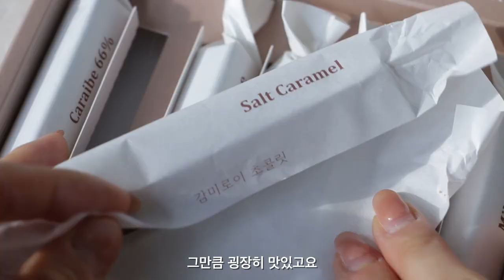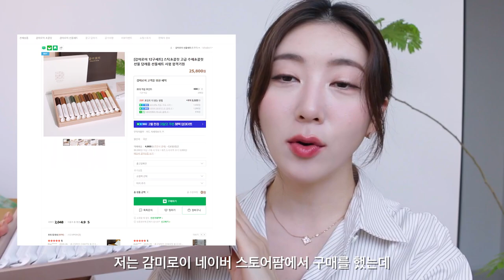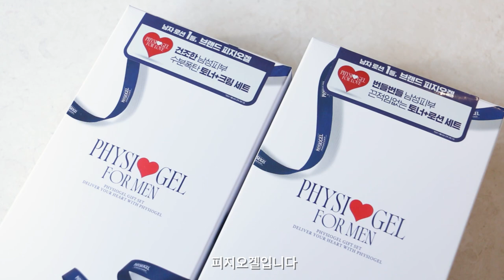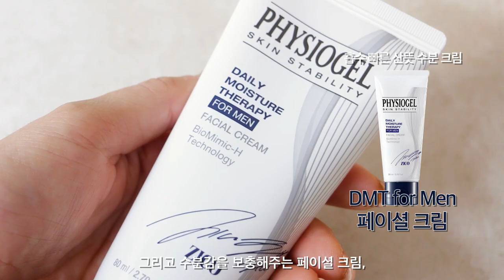센스 터지면서 저렴한!❤️‍🔥 2만원대부터 15만원대 발렌타인데이 선물🍫 추천! Valentine's Day Gifts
지난 연말 선물 추천에 이어 이번엔 발렌타인데이를 겨냥해 열심히 준비해봤어요! 주변에 물어~물어~ 엄선해온 제품들이라 절대 실패는 없!을테니 고민 많았던 뭉독자들 캡쳐할 준비하시고요!💘

호불호 없는 피지오겔에서 발렌타인데이를 겨냥한 올리브영 한정 선물세트가 출시됐습니닷!
그냥 하는 말이 아니라 남편몬이 한달동안 써보고 찐으로 너무 좋아하게 된 DMT 포맨 기초제품들😍 토너, 플루이드 로션, 페이셜 크림까지 삭 다 무향! 노 끈적! 예스 수분감!💧
심지어 하트뿅뿅 귀여운 패키지에 2월동안 50% 할인가로 구매 가능하니 올리브영으로 당장 달려달려,,!!🏃‍♀️

✨올리브영 기획전 구매

- 감미로이CHOCOLATE
프리미엄 스틱 초콜렛 12구
Premium Stick Chocolate 12 set

- 섹슈얼 초콜렛 레드 와인
Sexual Chocolate Red wine

- PHYSIOGEL
DMT 포맨
DMT for Men

- AESOP
프로텍티브 립밤 SPF30
Protective Lip Balm SPF30

- MELIXIR
비건립버터 립밤 03 레드벨벳
Vegan Lip Butter with AGAVE 03 Red Velvet

- AESOP
테싯 오드퍼퓸
Tacit Eau de Perfum

- DIPTYQUE
차량용 방향제 베이향
Car diffuser_Baies

- CARHARTT
메들리 캡 더스티 H 브라운
Medley Cap Dusty H Brown

- VANS
코어클래식 올드스쿨
Old Skool Black

- ADIDAS

슈퍼스타
Superstar White